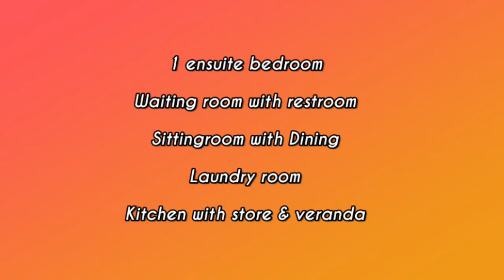Beautiful but Simple 4 Bedroom Duplex Design | Nigerian Houseplans